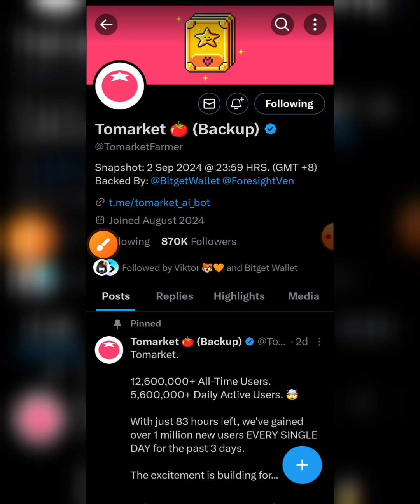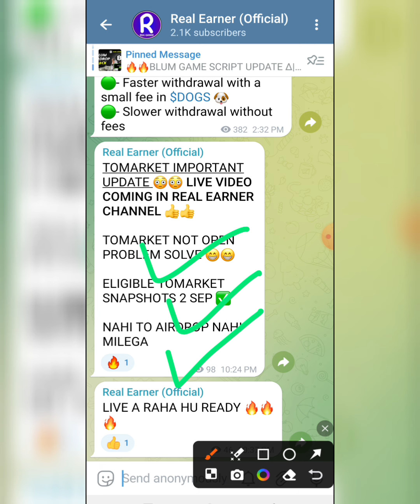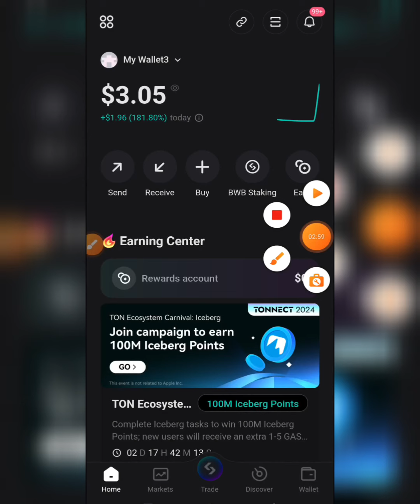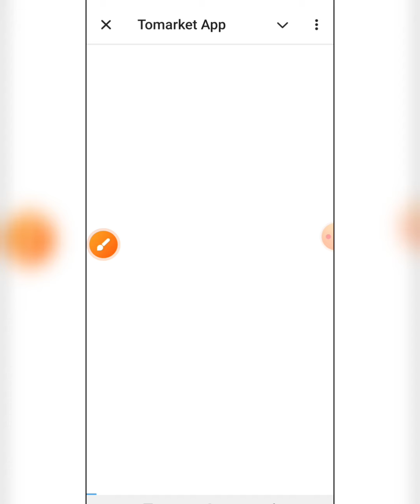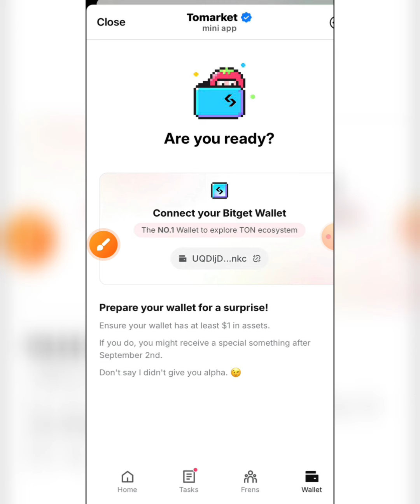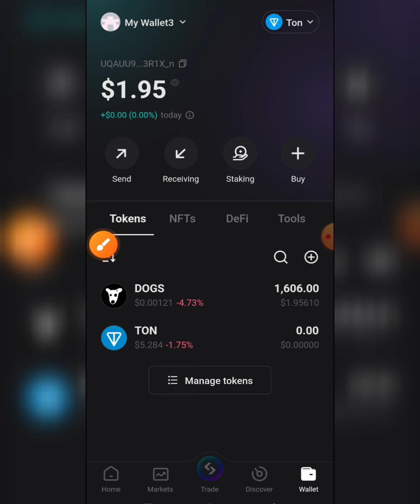TOMARKET LISTING DATE | TOMARKET UPDATE, SNAPSHOT 2 SEP, TOMARKET LISTING